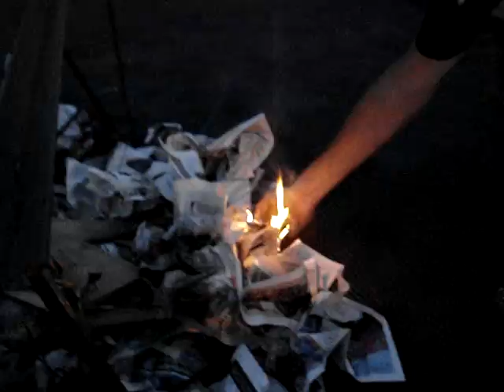Bonfire of the Travesties. The Fire is lit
he 1st Bonfire of the Travesties was held Saturday August 11th from dusk to ?
Artists sacrificed bad art, aborted art and stuff that hung around. They were sacrificed to the Art Monkey. Here is the fire being started with the Inforno and lighter fluid